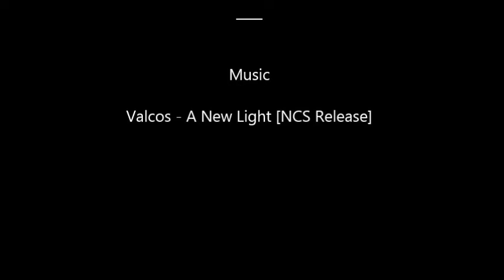Simple Car Designing [Speed Drawing]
My very first traditional speed drawing this 2019.  Even though it's just a simple sketch I would love to share how I drew this kind of piece.

I just designed a simple compact SUV with my sketchbook and some pencils I got. Hope you like it and you can get a trick on how I made it^v^